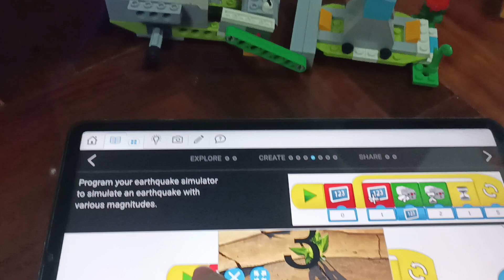Lego Wedo 2.0 บ้านหลังไหนจะทนต่อแรงแผ่นดินไหว